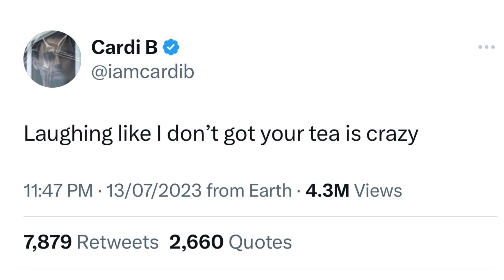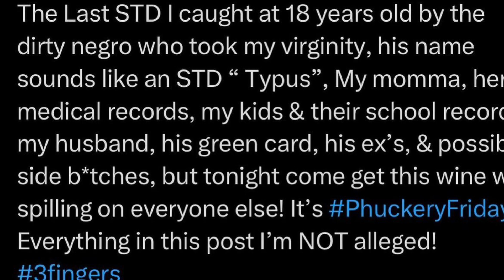Tasha K Says Wack100 Loves 3 Fingers In The Bu++ 😱 Wack100 Despises Tasha K Because Of RKelly